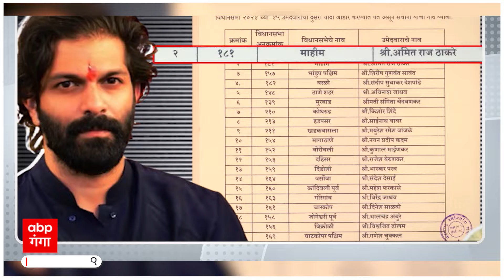Maharashtra Election 2024: बदलेगा महाराष्ट्र चुनाव का समीकरण, अमित ठाकरे को बीजेपी का साथ !